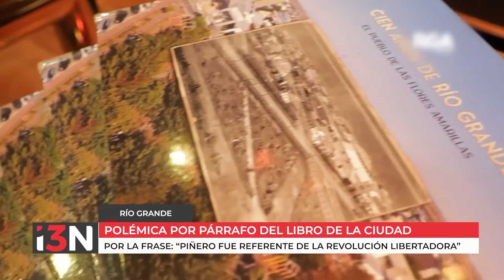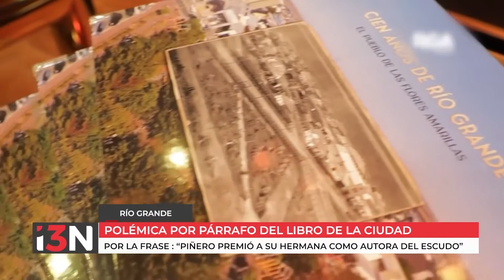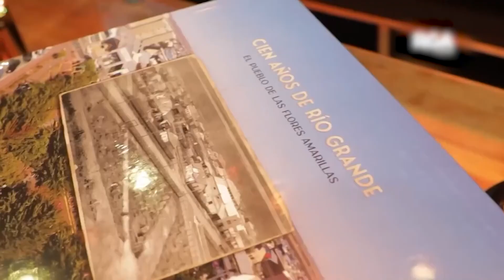POLÉMICA POR EL LIBRO DEL CENTENARIO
En las futuras reediciones se harán cambios.